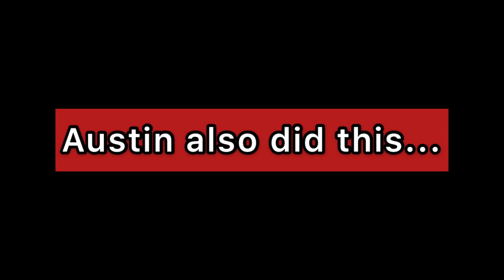Austin McBroom jogging + PHOTOS AND EXTRA CLIP!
June 12 is almost here!!!